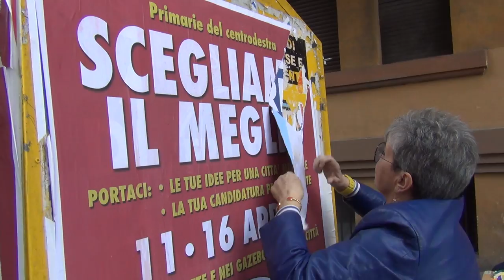stop a manifesti abusivi Roma